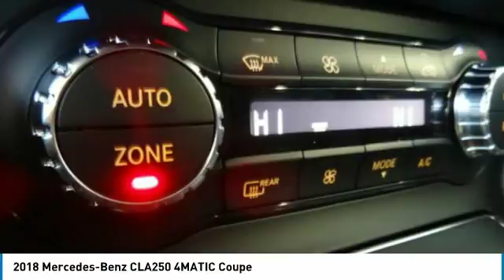2018 Mercedes-Benz CLA250 Brampton ON 18MB028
2018 Mercedes-Benz CLA250 4MATIC Coupe

Mercedes-Benz Brampton
10 Coachworks Crescent

Looking for the right 4-door coupe? Today could be your lucky day. this 2018 Mercedes-Benz CLA250 could be yours.